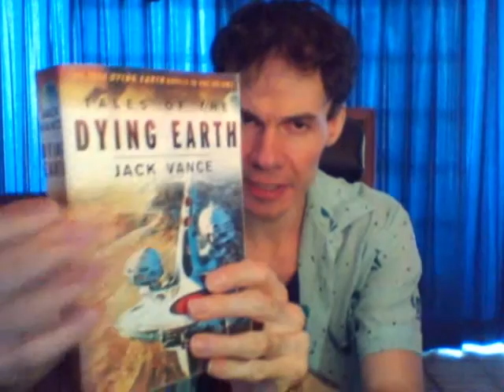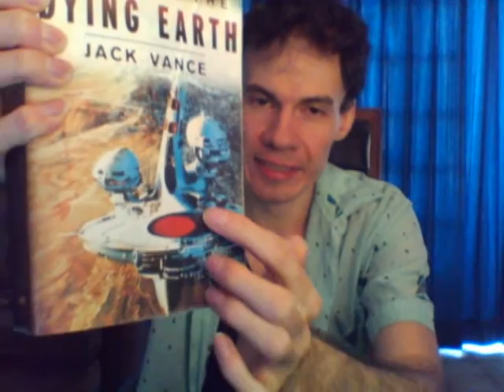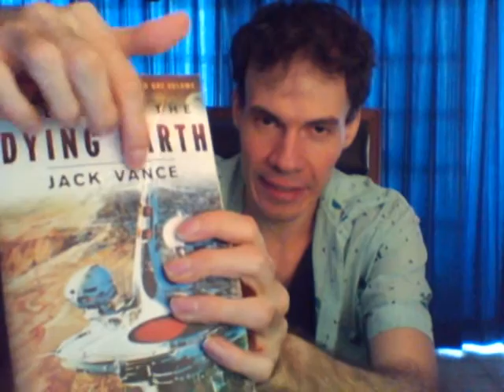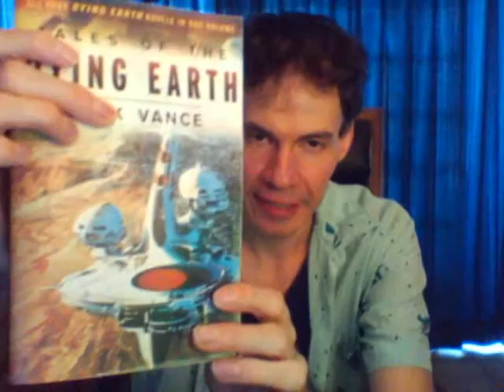The Dying Earth by Jack Vance (LOTS OF SPOILERS)